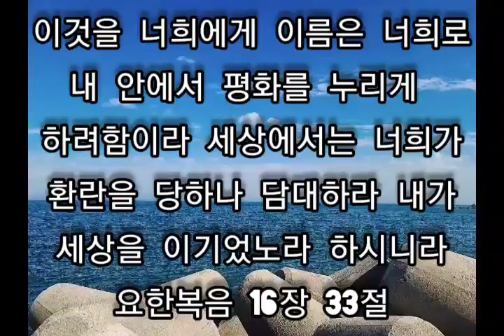내 영혼의 그윽히 깊은데서...바느질쟁이의 틴휘슬연주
아무것도 염려하지  말고 오직 모든일에 기도와 간구로 너희 구할것을 감사함으로 하나님께 아뢰라 그리하면 모든 지각에
뛰어난 하나님의 평화가 그리스도 예수
안에서 너희 마음과 생각을 지키시리라

모두 평화를 누리며 행복하시길 소망합니다
그리고 축복합니다~~♡♡♡
감포바닷가에서 피리부는 바느질쟁이가...

G키로 연주